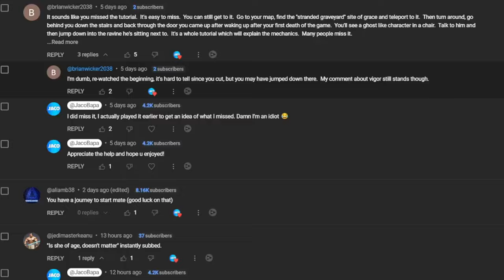Elden Ring's Bosses Touched Me Like My Uncle...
My first taste of a souls-game punched me in the mouth and I'm here for it

0:00 - 5:40: Stream Highlights
5:41 - 7:11: Fighting Margit
7:12 - 14:02: Getting to Godrick
14:03 - 18:08: Fighting Godrick